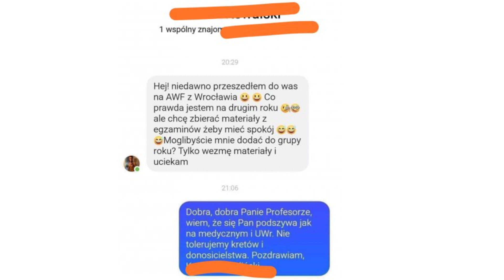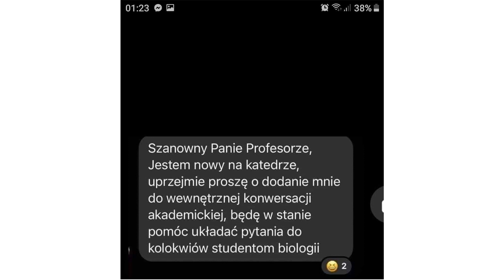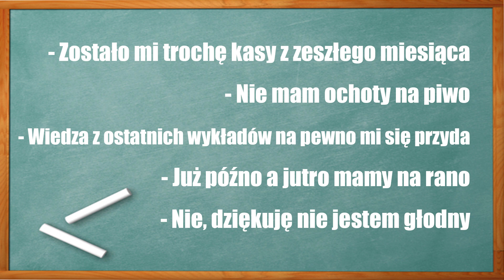Wykładowcy udający studentów | NEWSY BEZ WIRUSA | Karol Modzelewski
Wykładowcy udający studentów, górskie morsy,  mcdonald bez coli i inne NEWSY BEZ WIRUSA